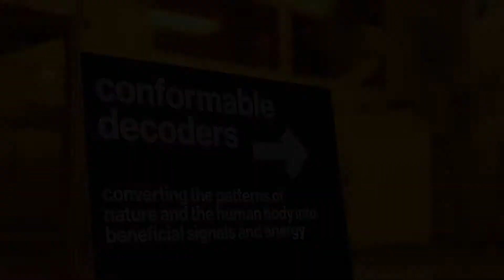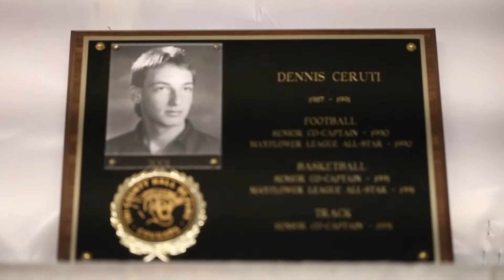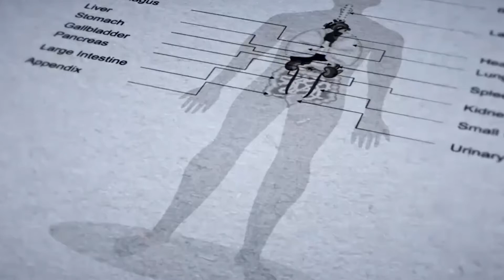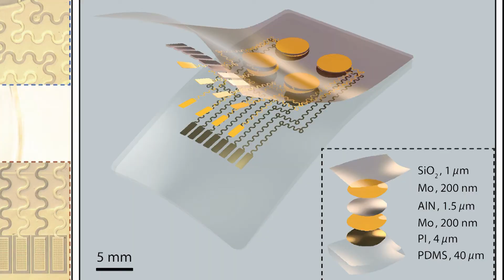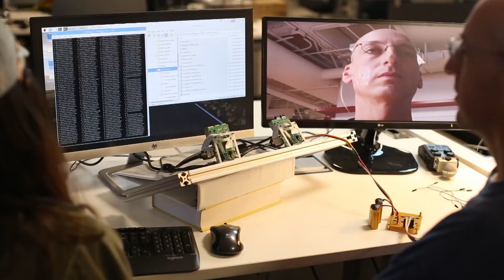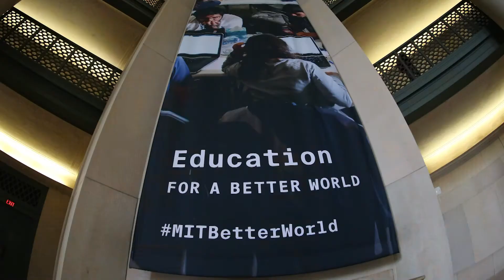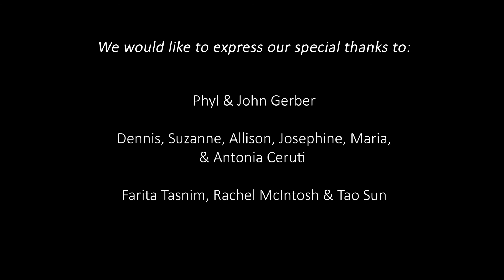conformable Facial Code Extrapolation Sensor (cFaCES)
Existing nonverbal communication systems typically result in high uncertainties, cumbersome response time, or are bulky and unsuitable for use on curvilinear regions of the body, such as the face. We introduce skin-like, conformable devices together with non-contact optical methods for full-field strain mapping and rigorous theoretical models to offer a system capable of predictable, spatiotemporal, biokinematic assessment of the face. The enabling advances in engineering science include mass-manufacturable microfabrication of soft, piezoelectric interfaces to the skin; three-dimensional reconstruction of soft-tissue surfaces in vivo under dynamic deformation conditions; extensive theoretical modeling of complex epidermis-device mechanical interactions; and algorithms for real-time detection and classification of distinct epidermal deformation signatures. Preliminary studies on healthy and amyotrophic lateral sclerosis subjects demonstrate reliable performance that establishes potential viability for use in clinically-realizable nonverbal communication technologies.